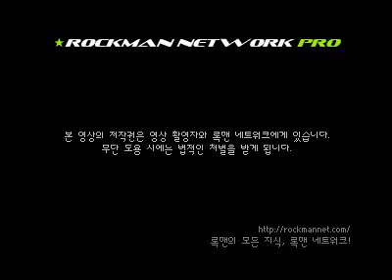록맨 X3 - 프로즌 버팔리오